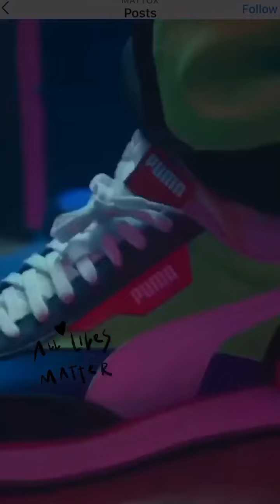xxtxtentacion ft matt xo get money $ VIDEO